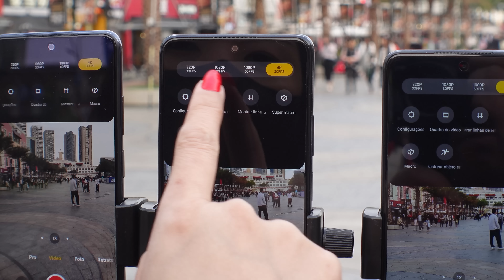4K Redmi Note 10 vs Note 10 Pro vs Poco X3 NFC Teste de câmera Comparação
🛒👇ONDE COMPRAR👇
Abra uma conta e na ganhe desconto na sua primeira compra para qualquer produto do aliexpress (**Escrever exatamente igual com letras minusculas)
Ganhe $8 em compras acima de $40  Código - cymye8

Musicas com Artista e ganhe 2 meses extras grátis!

♦ Equipamentos utilizados:
já NO BRASIL!!!
📲Wechat: cycymy

💱 AVISO!

REDMI NOTE 10 PRO - PT BR - Brasil - Portugal – Português – Europe